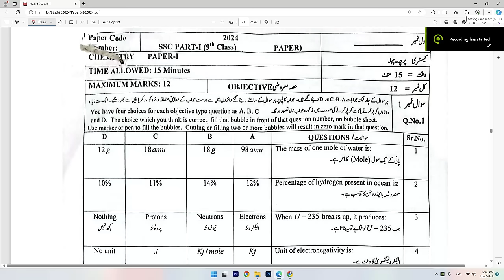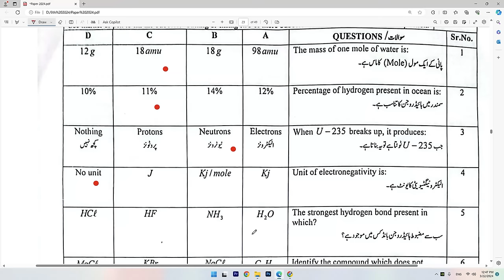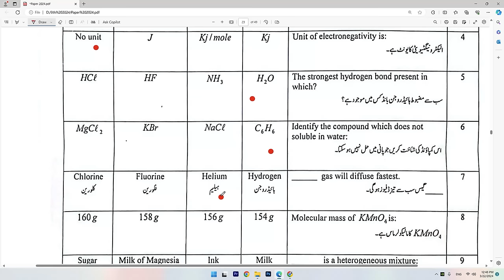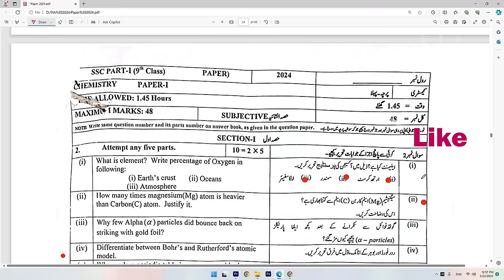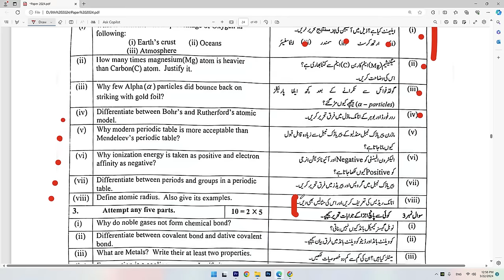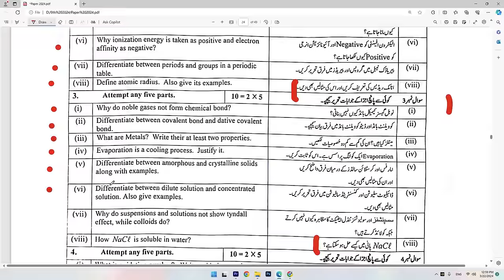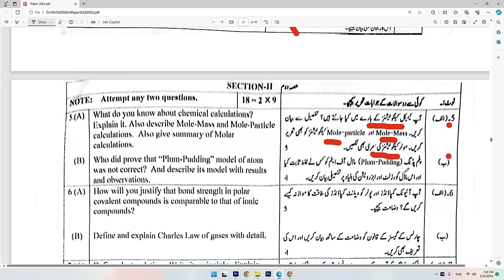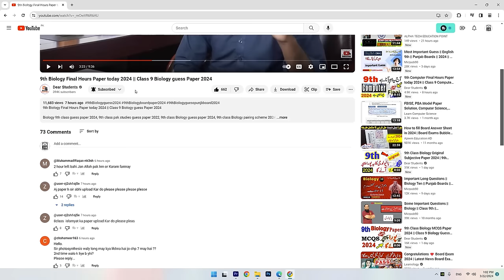9th Class Chemistry Original Subjective Paper 2024 | 9th Class Chemistry Guess Paper 2024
Class 9 Chemistry Paper 2024 | Chemistry Paper 2024 9th Class exams | 9th  Chemistry Paper 2024
Class 9 Chemistry Paper 2024 | Chemistry Paper 2024 9th Class exams | 9th  Chemistry Guess Paper 2024
9th Class Chemistry Guess Paper 2024 | Class 9 Chemistry Paper 2024 | Chemistry Paper 2024 9th class exam
9th Class Paper 2024
9th Class Chemistry Guess Paper 2024 | Class 9 Chemistry Paper 2024 | Chemistry Paper 2024
9th Class Chemistry Paper 2024 | Chemistry 9th Class Guess Paper 2024
9th Class Chemistry Paper 2024 | Chemistry 9th Class Guess Paper 2024 | Chemistry 9th class 2024 ka paper#2024datesheet
9th class Chemistry guess paper 2024 | Class 9th guess paper 2024
In this video 9th class Chemistry guess paper 2024 | Class 9th guess paper 2024, Guess paper of 9th class Chemistry.
Chemistry Guess Paper 9th Class 2024 THIS IS FOR ALL BOARDS
BISE Sargodha 9th Chemistry Guess Paper,

9th Class Chemistry Guess Paper 2024 | Class 9 Chemistry Paper 2024 | Chemistry Paper 2024
9th Class Chemistry Guess Paper 2024 | Class 9 Chemistry Paper 2024 | Chemistry important Paper 9th Class
Chemistry 9th Class 2024 Guess Paper | 9th Class Chemistry Guess Paper 2024 | 9th Chemistry Question Paper